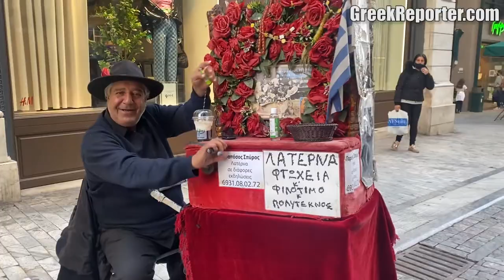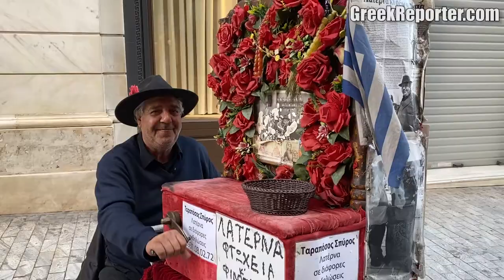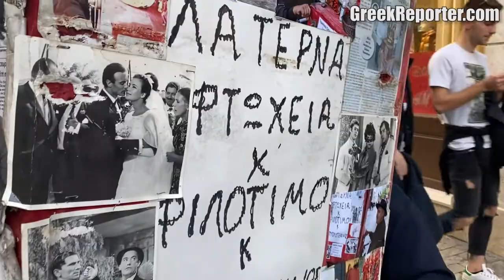The Sweet Music of the Greek Barrel Piano, the Laterna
- Spyros Tarapossos and his laterna are frequently placed at the head of Ermou Street, in Athens, keeping alive a fantastic tradition. He is widely known in Athens as he is one of the only people left playing this incredibly historic musical instrument for the public. Full story